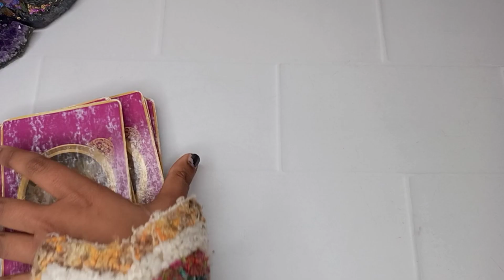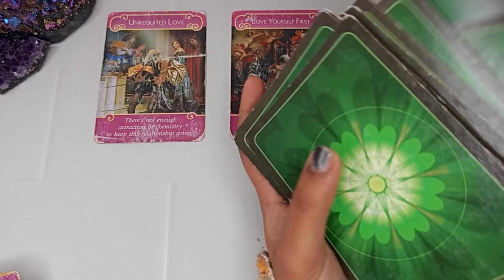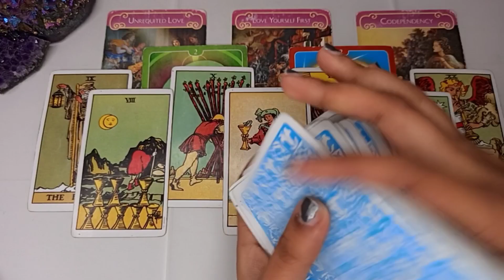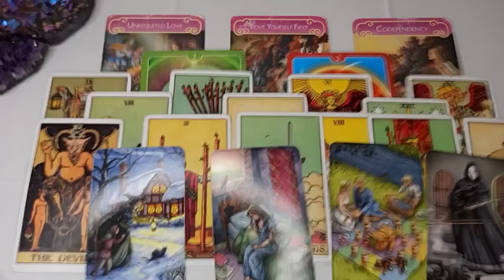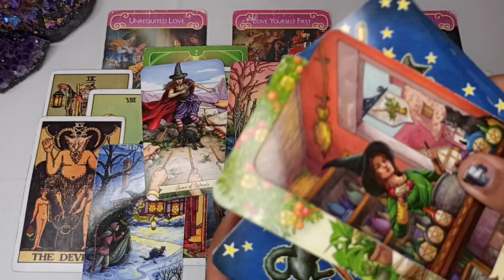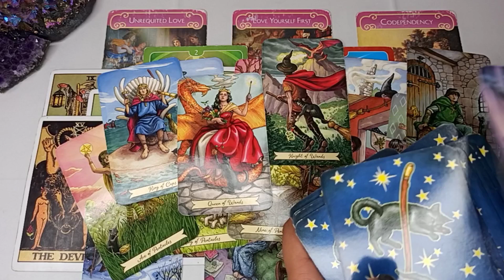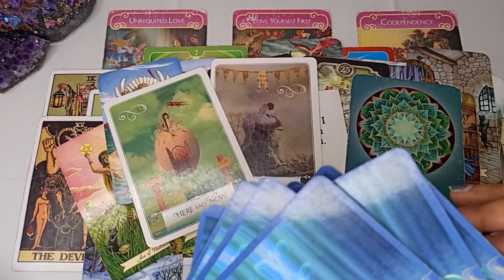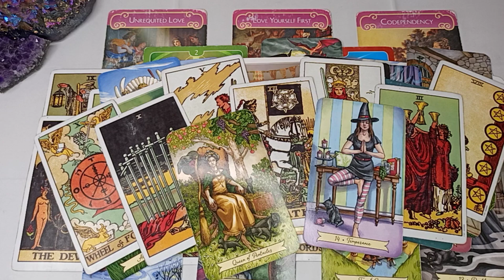TAURUS- THIS PERSON IS MISSING YOU😢 COMING TOGETHER WITH SOMEONE BRINGS A MAJOR CHANGE IN LIFE💖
PERSONAL READINGS/ SPELLS, Book at;
Email/DM Instagram or Facebook

SCORPIO Sun Moon Rising Venus or Mercury or Dealing with One!